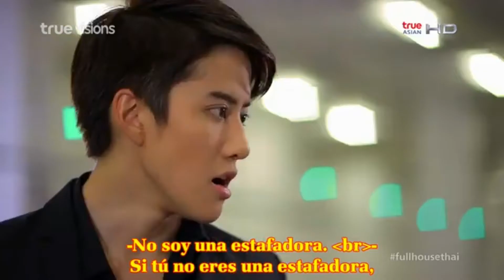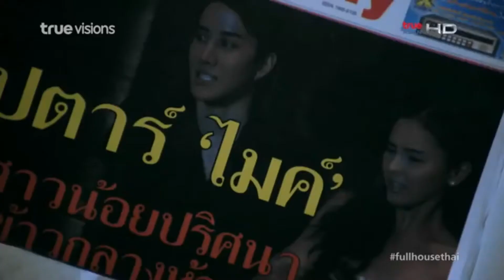Full House Thai (Mike y Aom) parte 8 Sub en español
Versión tailandesa del drama coreano Full House